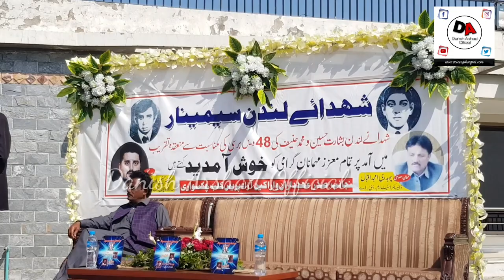Saheed London Conference , Chakswari Mirpur Azad Kashmir